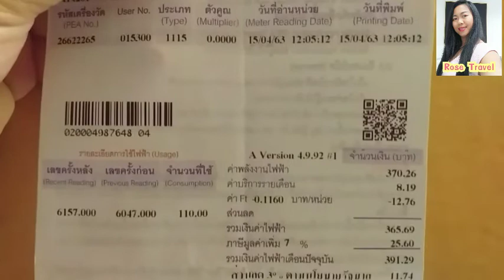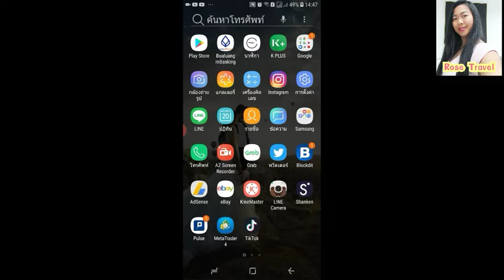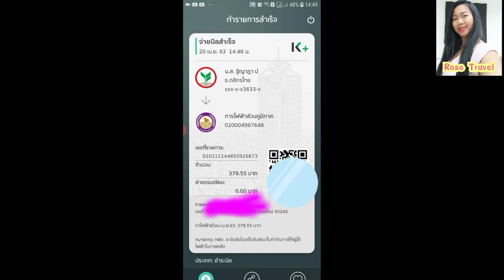จ่ายค่าไฟผ่านแอพ kplus | จ่ายค่าไฟผ่านโทรศัพท์ | จ่ายค่าไฟผ่านแอพมือถือ k plus กสิกร | Rose Travel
จ่ายค่าไฟ ผ่านโทรศัพท์ | จ่ายค่าไฟผ่านแอพมือถือ k plus กสิกร | Rose Travel